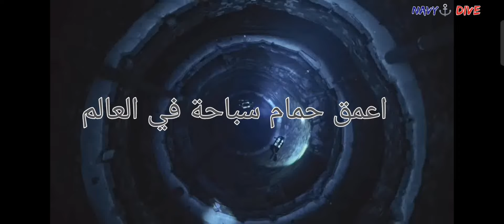اعمق مسبح بالعالم موجود في دبي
تم افتتاح ديب دايف دبي
اعمق مسبح في العالم
 موجود في دبي دخل موسوعة جينيس بعمق 60 متر
وكسر الرقم القياسي السابق عمق 45 متر